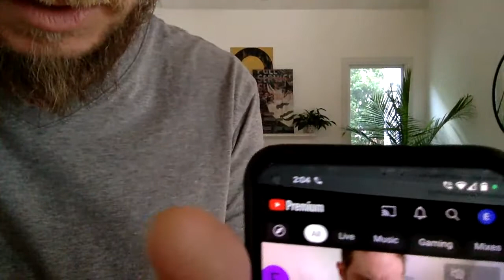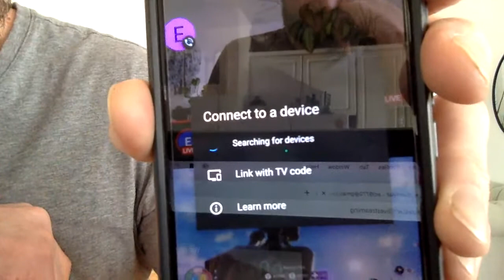Eric Irena Wedding Test 1